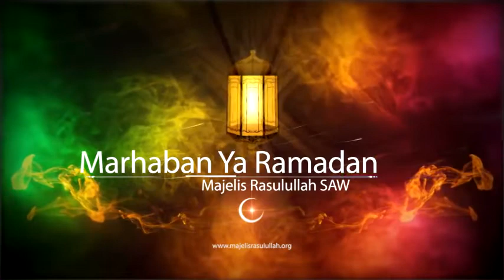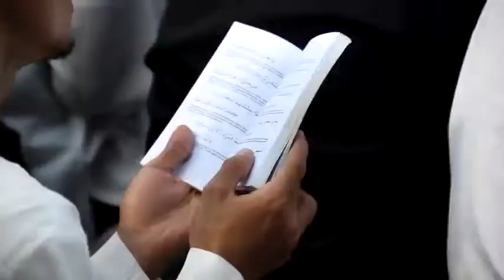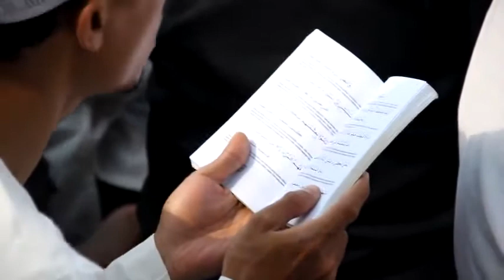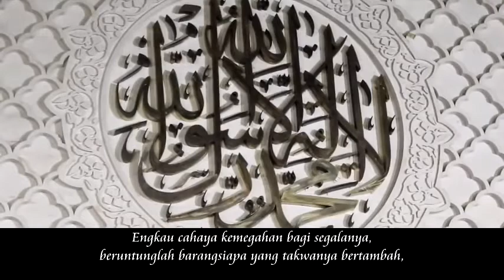Qosidah Marhaban Yaa Syahru Romadhon || majelis rasulullah saw